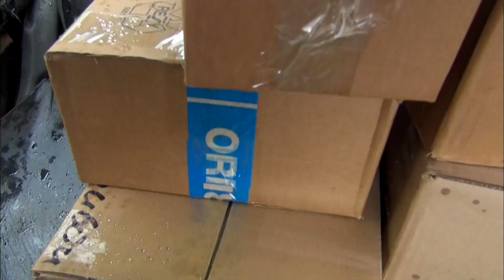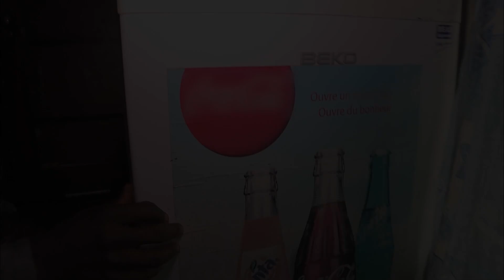Des vaccins à transporter sans frigo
Mission délicate en Guinée-Conakry